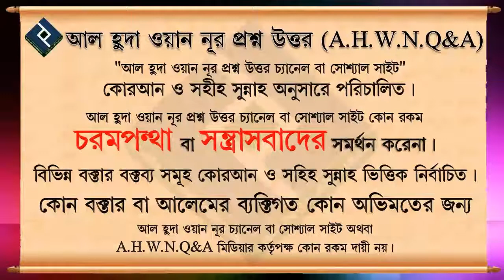ওয়াক্ত হওয়ার আগে কি স্বলাত আদায় করা যাবে ᴴᴰ┇শায়েখ মনসুর আল মুহাম্মাদী